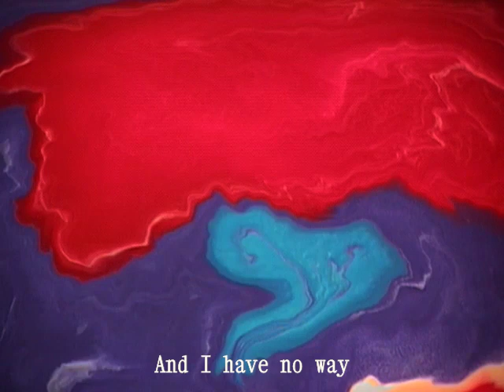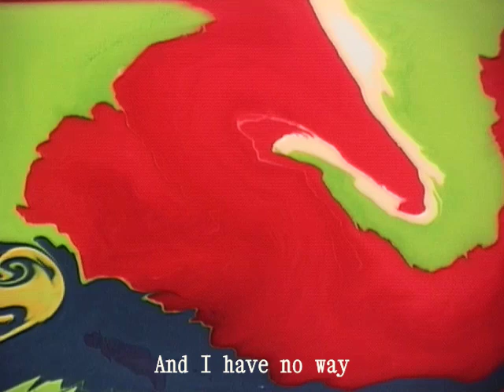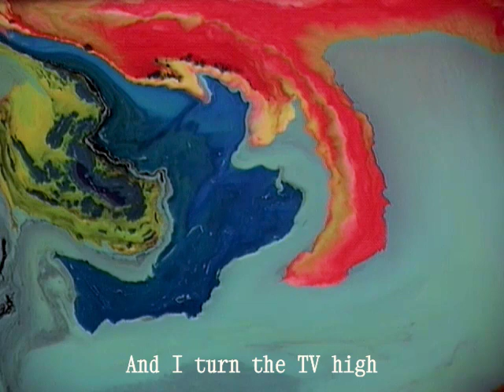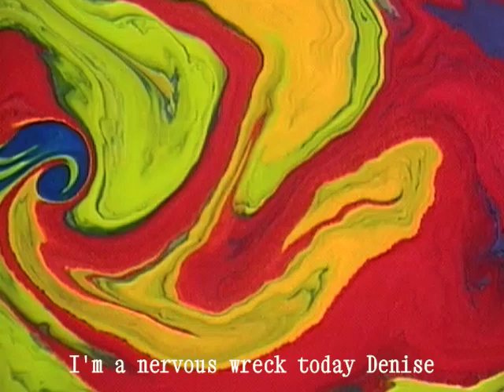Lampland - "Nervous Wreck Today" (Official Music Video)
From the album, 'Dry Heat' out May 20, 2022, on Park The Van.

Visuals by Madeline Ludwig-Leone
Directed by Tommy Bazarian and Madeline Ludwig-Leone

Lyrics:
Dry white heat tonight
And a rabbit on TV
The mirror makes the room big
The rumor rises out the door
And I have no way

You wait by the car
In the summer with wet hair
A meadow in the background
A sweater with an open weave

And oh the room
So clean
Like Edison had lit it in a dream
Everybody laughs
And everybody looks at me

I’m a nervous wreck today Denise

Now it shakes the walls
And I turn the TV high
You love it when the moon is
A sliver in the afternoon

Everything is closer than it seems
The sentiment of love
The ragged edge of my long waking dream